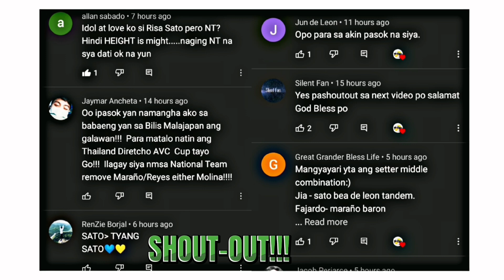JP Bugaoan "MISSING LINK" nga ba sa Philippine National Men's Volleyball Team ?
Article by Angelo Castro

BAE broken up as Bagunas, Espejo lead 40-man men’s vball tryout pool

The core of the silver medal-winning Southeast Asian Games team will return for the upcoming men’s national volleyball team organized by the Philippine National Volleyball Federation.

The tryouts for the men’s side is on April 29 at Subic Gym.

Headlining the squad is the duo of Bryan Bagunas of Oita Miyoshi/Air Force and Marck Espejo of Bani Jamra/Cignal.

Also set to return are Mark Alfafara (PLDT), John Vic De Guzman (PLDT), Rex Intal (Cignal), Kim Malabunga (Air Force), Francis Saura (Air Force), Jack Kalingking (Navy), Jessie Lopez (Air Force), Ricky Marcos (Air Force), Ish Polvorosa (Cignal), Joshua Retamar (NU), and Joshua Umandal (UST).

However, Ranran Abdilla, the third member of the BAE trio, will not be part of the indoor team as he was invited to the men’s beach volleyball team.

“The PNVF is currently prioritizing its elite/high-performance initiatives through the National Team Commission,” President Tats Suzara said. “The national team will be focusing on the 31st Southeast Asian Games in Hanoi in December.”

Kim Dayadante of Air Force joins the setters of the team while libero Manuel Sumanguid of Cignal is also part of the pool.

Also invited are outside hitters Dan Garnica (USPF), Alden Cabaron (SWU), John Ashley Jacob (University of Mindanao-Davao), Nico Almendras (NU), Noel Kampton (DLSU), Leo Aringo (NU), Louie Ramirez (Perpetual), Alche Gupiteo (UST), Jian Matthew Salarzon (Bacolod), and Jomar Candelario (UB).

Other middle blockers for the squad are John Edward Carascal (SWU), Nilo Jasmin Jr. (SWU), Chumson Njigha Jr. (Ateneo), JP Bugaoan (Cignal), Lloyd Josafat (UE/PLDT), Anthony Ekwenugo (USC), Kharyl Parce (NU), Rayver Sison (Davao), and Leo Ordiales (NU).

ReadMore Polvorosa kept Blue Eagles humming in toughest match this season
Completing the squad are Ysay Marasigan (Cignal), Mark Enciso (IEM), Joeven dela Vega (Navy), Jao Umandal (PLDT), Banjo Mondero (NU), John Mark Ronquillo (DLSU), and Leodie Vitente (SLU).

The team’s head coach is Dante Alinsunurin.

The athletes, coaches, organizers, and officials involved in the will undergo RT-PCR tests 48 hours before the tryouts with a guaranteed turnaround time of 24 hours.

“These tryouts are needed in order for the athletes to be at their optimal condition prior to key competition events this year,” Suzara said.

WRITTEN BY
Matthew Li